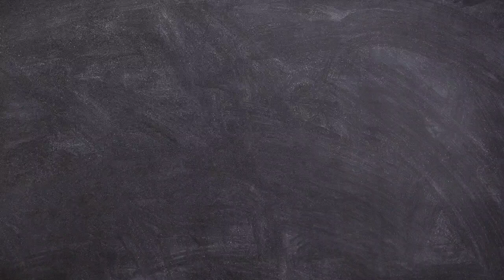மதுரையில் அழகான வீடு விற்பனைக்கு 2.0 || 2BHK || LATCHIYAM HOUSE || MADURAI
இந்த video உங்களுக்கு பிரயோஜனம் இருக்கும் என்று நம்புகிறேன்.

இடம் :

பொற்றாமரை நகர் ,புது விளாங்குடி,மதுரை - 18